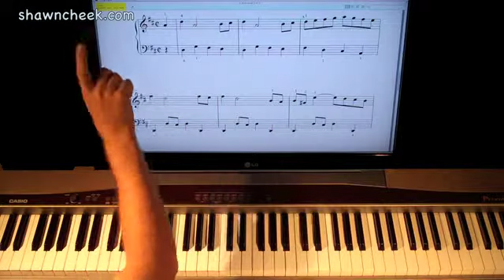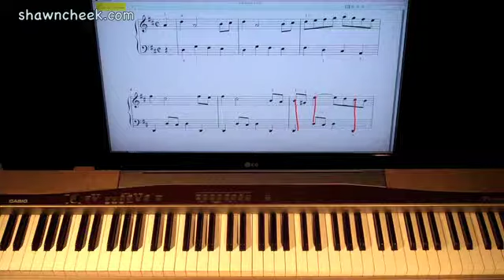Bach Piano Lessons March In D part 1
is where to get the REST of the lessons for this great piece of music and all 132 of my Boot Camp Sight Reading Lessons.  You can DOWNLOAD all the pdf files for the sheet music at shawncheek.com. My Facebook is my Twitter is my blog is Questions?